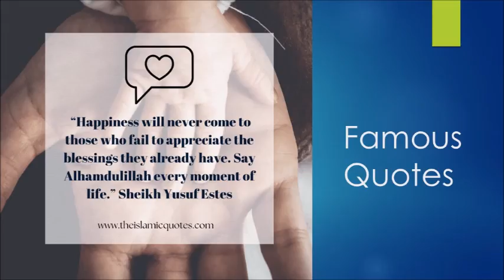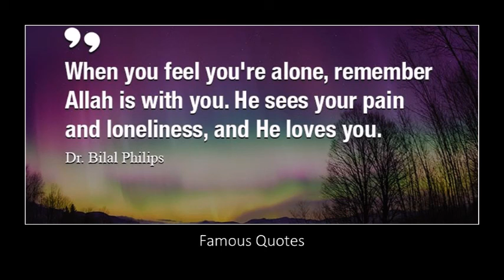Two Famous Muslim Scholars Who Are Converted Muslims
The American keynote speaker, Yusuf Estes converted to Islam in 1991 from Christianity. He is considered to be most reliable for the presentation of Islam in simple English language. He wrote, “Priests & Preachers Enter Islam” is amazing, which makes you laugh and cry at the same time.

Abu Ameenah Bilal Philips, the notable founder of Islamic online University, is a Jamaican Canadian Islamic Scholar. He converted to Islam in 1972. He has translated and commented on various Islamic topics on over 50 published books. He completed his Ph.D. in Islamic Theology in 1994 from the University of Wales. Among his work is the translation of ‘The Devil’s Deception”.